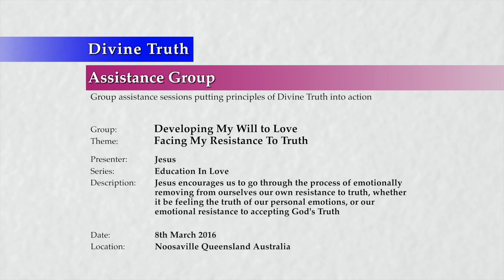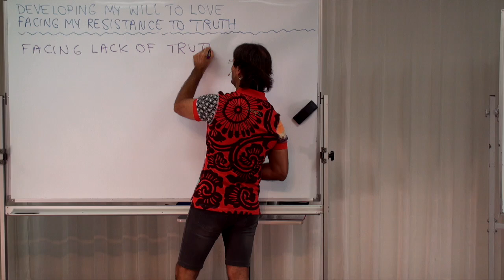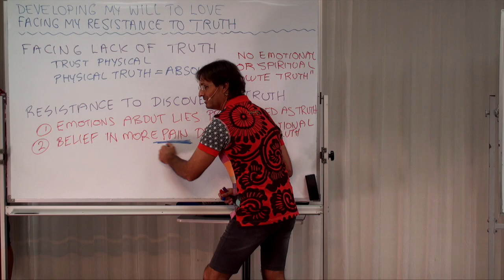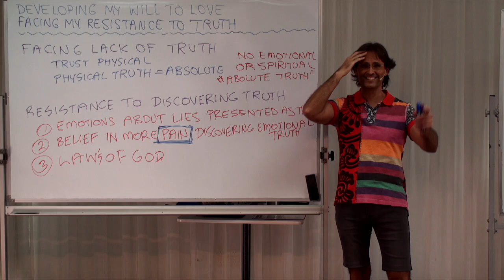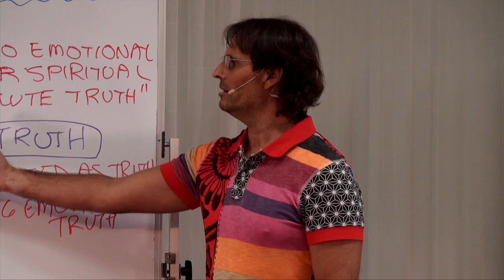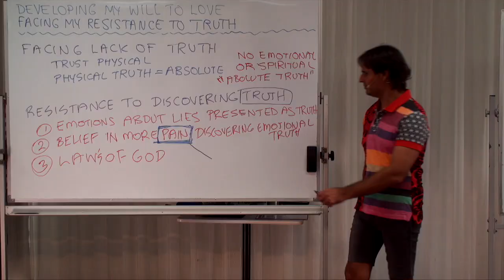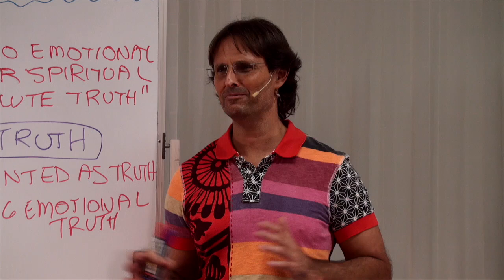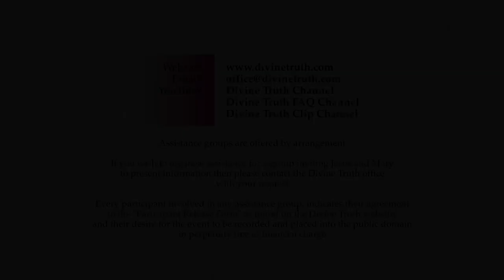20160308-1240 Facing My Resistance To Truth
Theme: Facing My Resistance To Truth

Jesus encourages us to go through the process of emotionally removing from ourselves our own resistance to truth, whether it be feeling the truth of our personal emotions, or our emotional resistance to accepting God's Truth.

Topics include; being responsible for self, the state of a lack of God's Truth versus the state of resisting God's Truth, the purpose of resisting God's Truth, working through emotional resistance to God's Truth, understanding that I am an emotional being, what resistance to God's Truth is caused by, the reasons for resisting receiving God's Truth, manufacturing 'my truth' (false beliefs) to avoid faith, action and emotion, God's Truth and sin, and analysing my life to see what I am doing about my resistance to receiving God's Truth (education) from God.

Series: Education In Love
Group: Developing My Will To Love
Session: Face My Fear Of Love & Change
Presentation: 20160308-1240-AGP-JESUS Facing My Resistance To Truth